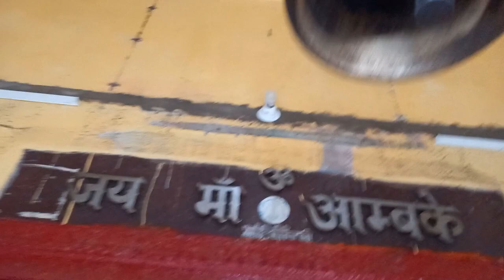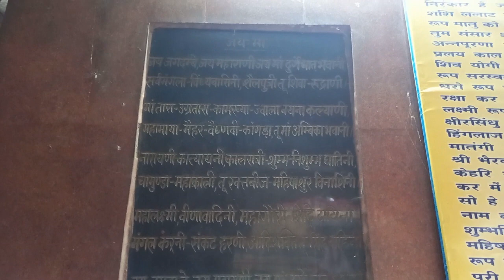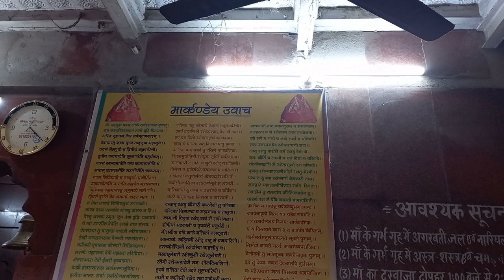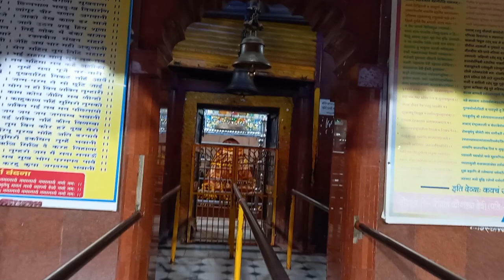शक्ति पीठ माँ अम्बिका स्थान आमी मंदिर | तीन शिव मंदिरों के साथ अछ्वूत त्रिभुज का निर्माण करता है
पता: आमी, दिघवारा, बिहार 841207
घंटे:
     सोमवार सुबह 5 बजे से शाम 8:30 बजे तक
     मंगलवार सुबह 5 बजे से रात 8:30 बजे तक
     बुधवार सुबह 5 बजे से रात 8:30 बजे तक
     गुरुवार सुबह 5 बजे से रात 8:30 बजे तक
     शुक्रवार सुबह 5 बजे से रात 8:30 बजे तक
     शनिवार सुबह 5 बजे से रात 8:30 बजे तक
     रविवार सुबह 5 बजे से रात 8:30 बजे तक